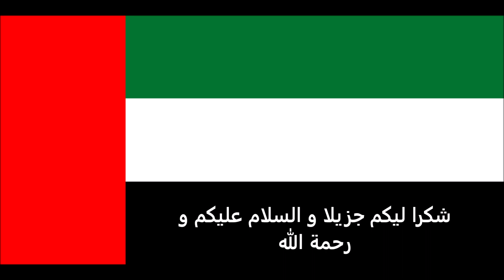الاوراق المطلوبة للتقديم على تأشيرة الجبل الاسود للاماراتيين